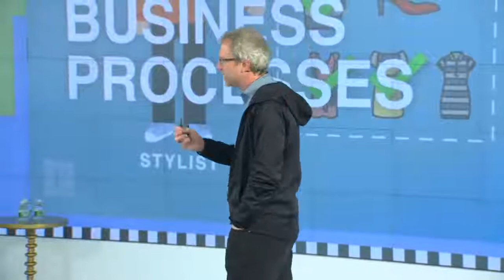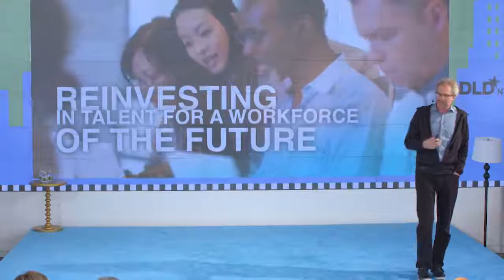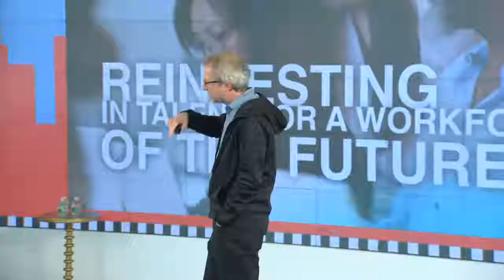What are Future Jobs and Work in Era of Artificial IntelligenceAI